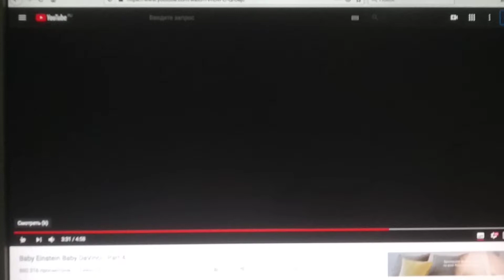Baby Einstein Sneezing WTF Boom!